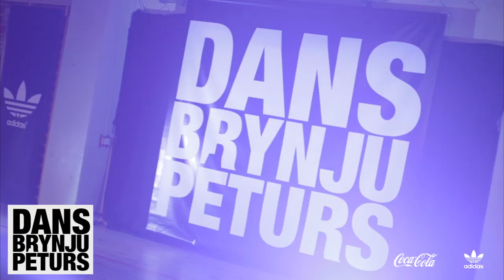Dans Brynju Péturs: Vorönn 2018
Við kennum í Breiðholti, Laugardal, Árbæ, Kópavogi, Garðabæ, Grafarvogi og á Seltjarnarnesi.

Dansstílar: Hiphop, Dancehall, Waacking, Top Rock, Popping, Break, House, 'Heels Performance', 'Twerk-Out' og 'Urban Flow'.